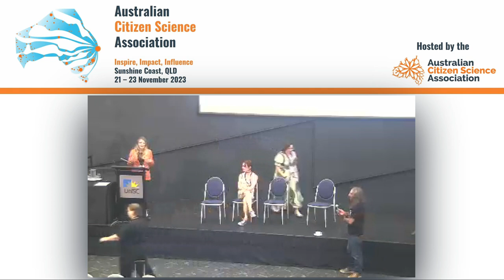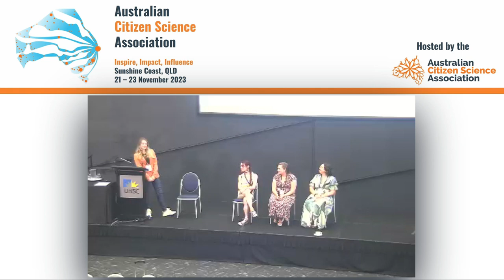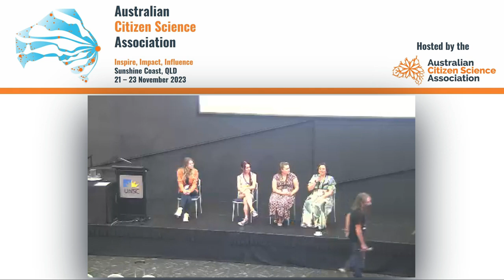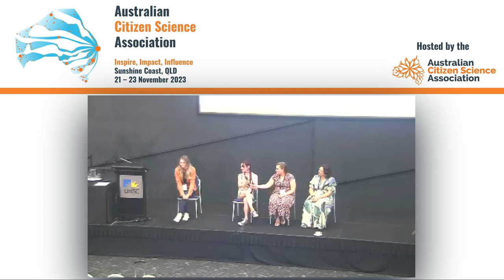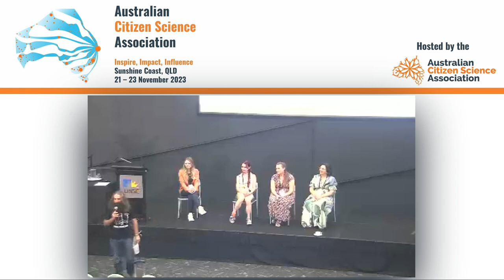CitSciOz23: Gardens and Backyards Panel hosted by Costa Georgiadis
The presenters from our Gardening with Citizen Science long talk series answer all our conference attendees questions with host Costa Geordiadis.

Make sure you check their full talks here:

Laura Skates
“Back in touch with nature”: Personal and social impacts of wildlife monitoring and urban biodiversity conservation within residential gardens

Bronte Van Helden
Gardening for wildlife: citizen scientists demonstrate the benefits of wildlife-friendly gardening for biodiversity conservation

Kit Prendergast
Potentials and Pitfalls of Diverse Forms of Citizen Science

Robin Rowland
Working with Bat Landlords to Study the Impacts of Urban Living on Insectivorous Bats in South East Queensland